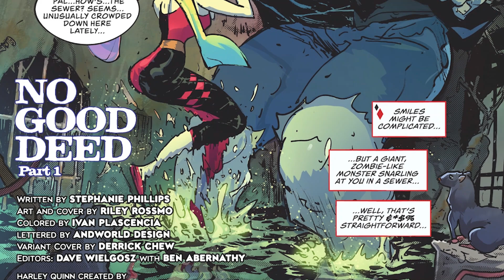A Fresh Start For Harley Quinn |Harley Quinn Vol 1 (2021)| Fresh Comic Stories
Hey there YouTube, welcome back to another comic book video. This is the channel where we sit down and cover different comic book stories from different comic book companies. This time, we are going to jump back over to DC Comics and begin our coverage over Harley Quinn (2021) series and we start with Volume 1 of the series. We are doing this as a way to build up towards the Dawn of DC part of the Harley Quinn series. Where we see her now being back in Gotham and also now being a good guy now for the city of Gotham.

You never know, your suggestion could be a future video down the road.

To buy this book:

Copyright: All characters are properly owned by DC Comics

Also pick up some books from my store front to help you build your collection: